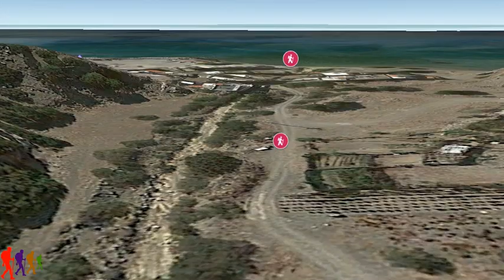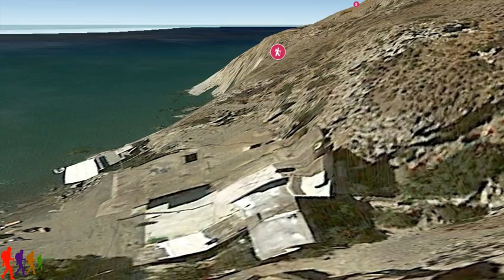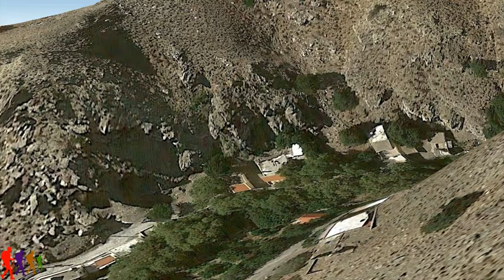Κρήτη Ηράκλειο Κάτω Καστελλιανά - Φαράγγι Μίντρη - Τσούτσουρος - Μαριδάκι 8,3 χλμ.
Απόσταση: 8,3 χλμ.
Ελάχιστο υψόμετρο: 113 μ.
Μέγιστο υψόμετρο: 113 μ